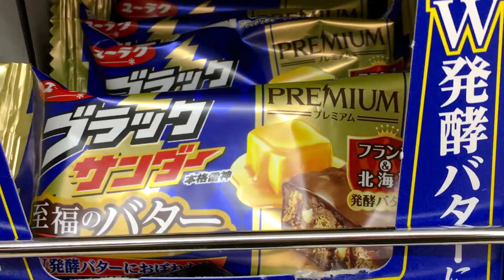【義理チョコなんてこれでいいのよ！】ブラックサンダーを眺めるだけの動画の巻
うはははは！
高価なものは末恐ろしい。